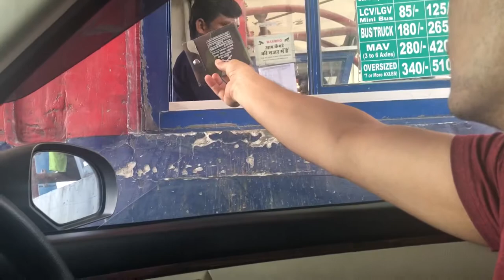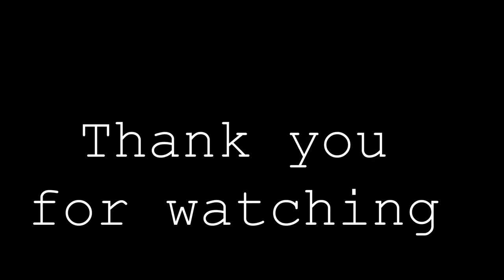Delhi To Goa by road Episode-3 | Jodhpur | DRana Vlogs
Hi
I am Deepak Rana
In this channel you will get videos on food , travel , fun , vlog and much more.

Dosto,
   Is video main humne delhi to goa road trip k alag alag manoranjak drasyo
 ko darsaya h.
Thankyou
D Rana Vlogs